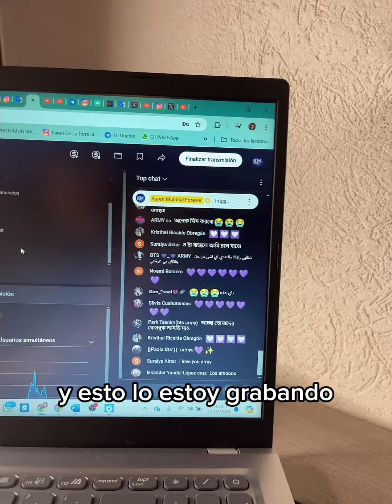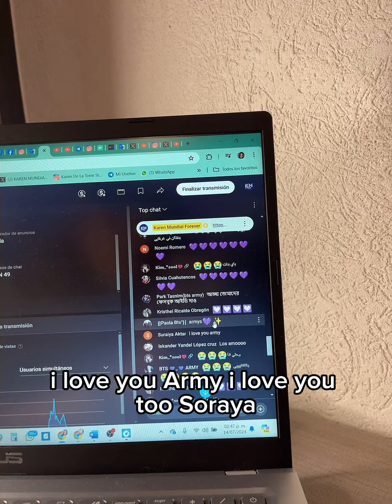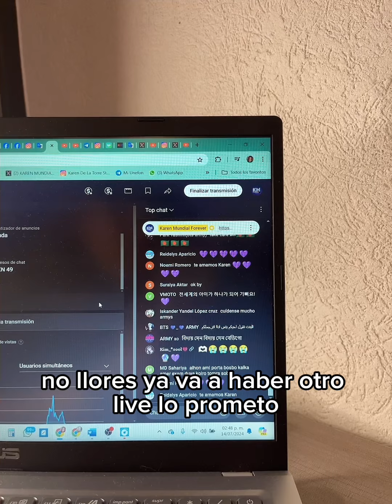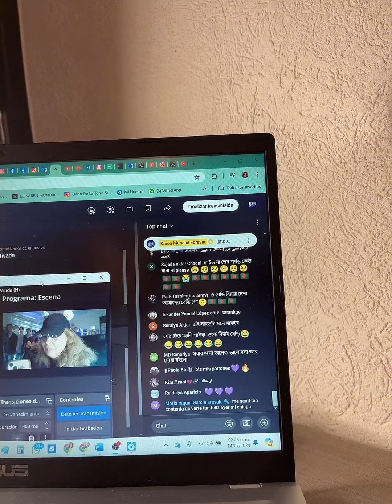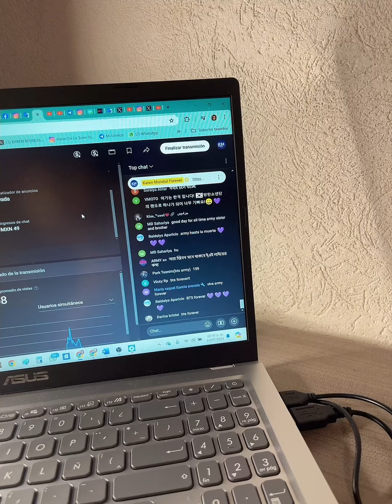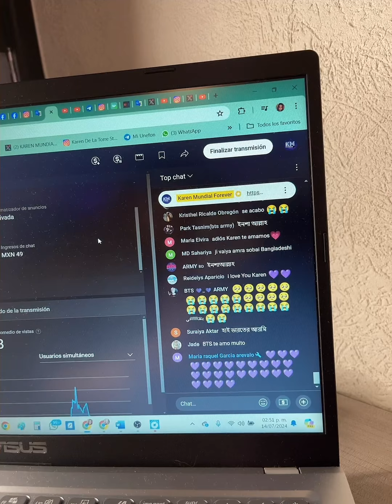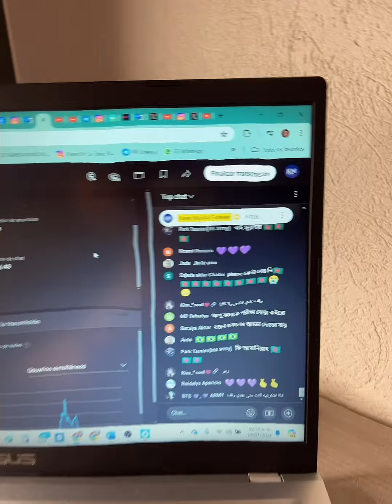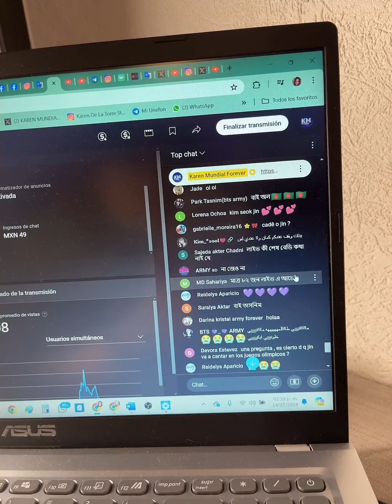🟣 ARMYYY THIS HAPPENED AT THE END OF THE LIVE / BTSARMY JIN AT PARIS OLYMPICS😱 ​⁠@BTS